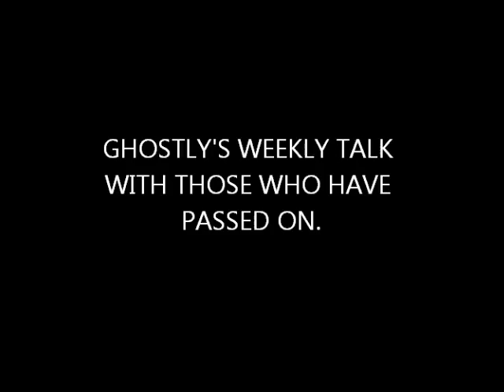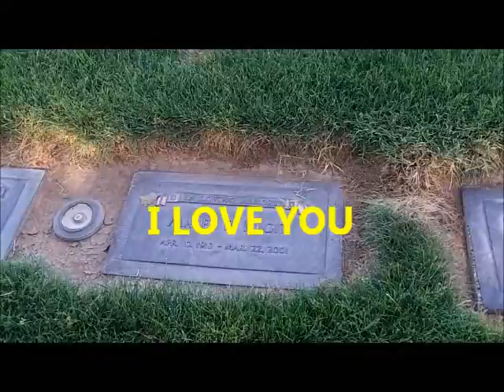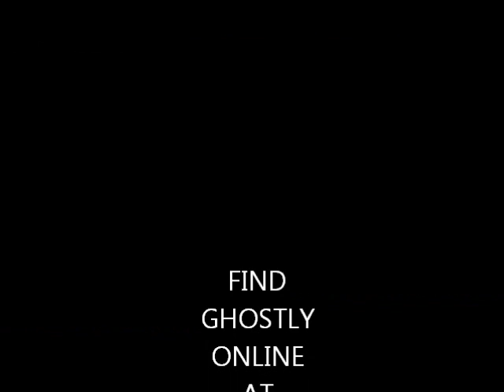GHOSTLY'S WEEKLY TALK WITH THOSE WHO HAVE PASSED ON